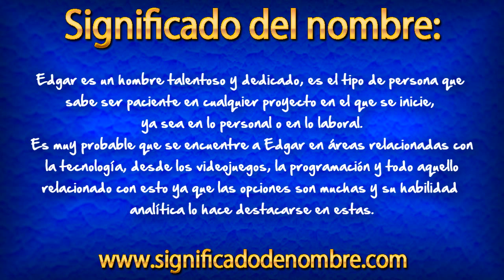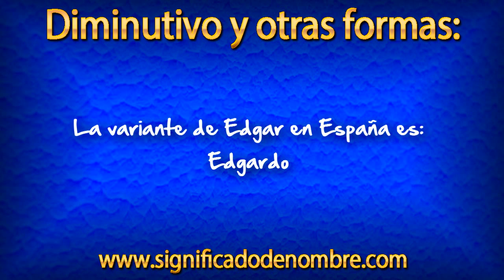Significado de Edgar | ¿Qué significa Edgar?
Significado de Edgar.

Edgar es un nombre masculino de origen Germánico. El significado de Edgar es: "El defensor de sus tierras con la lanza".

Para ver más información sobre el nombre de Edgar, entra en el siguiente enlace: